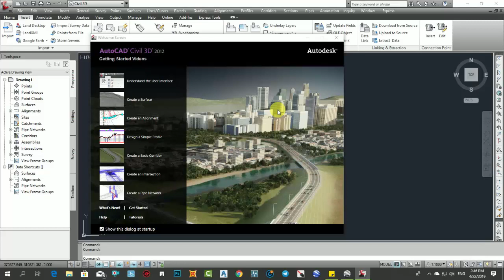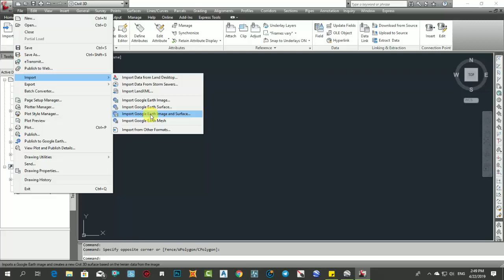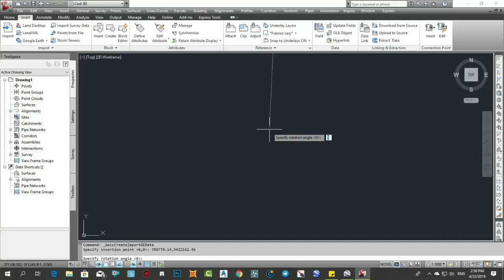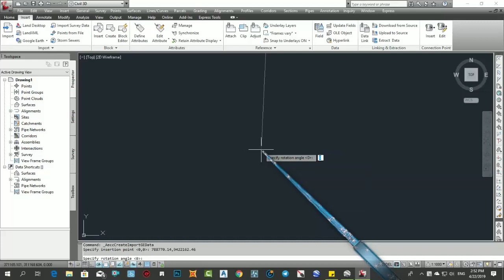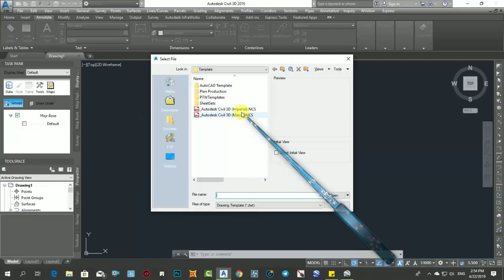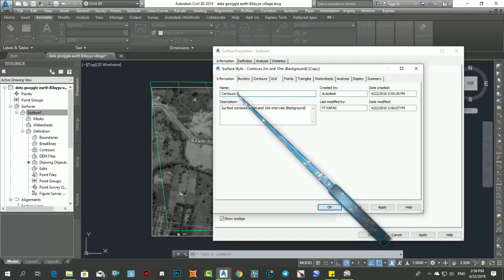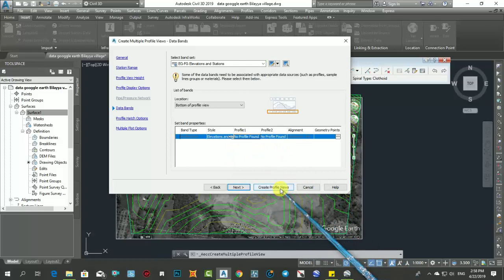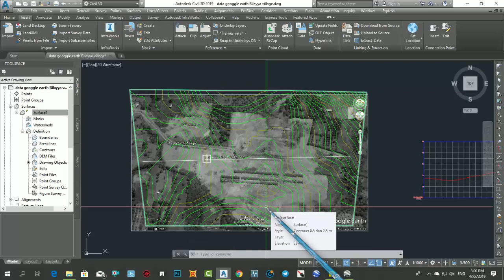Mengimport Google Earth Image dan Surface Ke Dalam Autocad CV3D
Vidio ini membahas cara Import Google earth surface dan image ke dalam Autocad Civil 3d Menggunakan Autocad 2012.